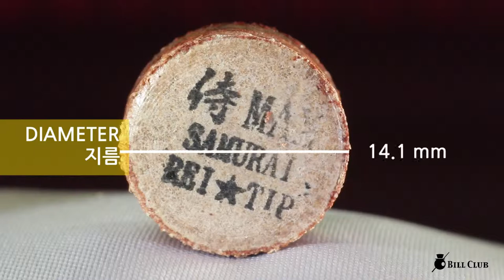레이 사무라이 화이트 맥스 당구 팁 REI SAMURAI WHITE billiards cue tips MAX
레이 사무라이 화이트 맥스 당구 팁
REI SAMURAI WHITE MAX Billiard cue tip